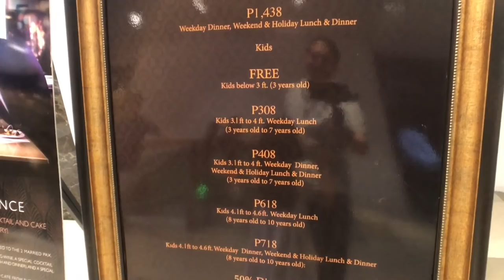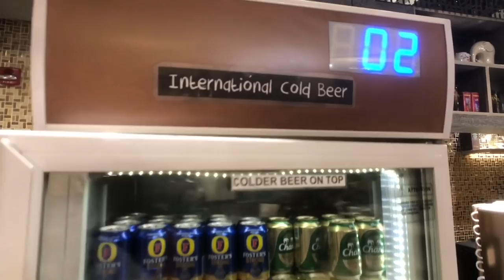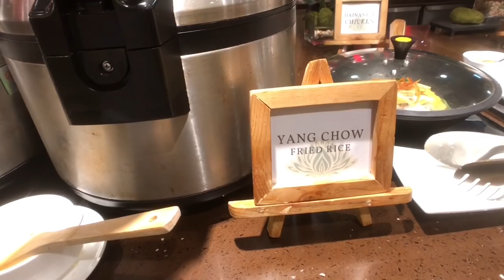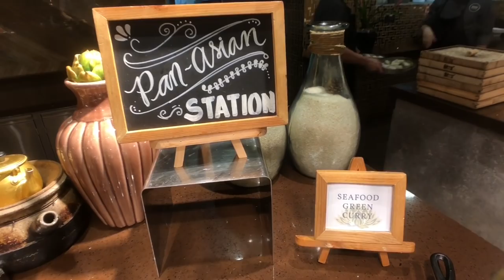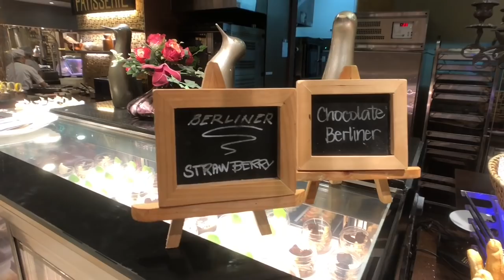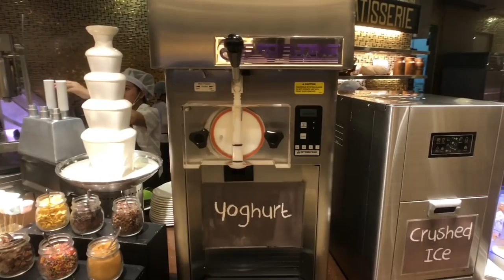Birthday Dinner Buffet at Niu by Vikings SM Aura Premier Bonifacio Global City Manila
Birthday Dinner Buffet at Niu by Vikings SM Aura Premier Bonifacio Global City Manila.  Niu is the lavish buffet concept of the Vikings Restaurant Group which differentiates itself through gourmet dishes, elegant interior design, plush seating and live entertainment.  It is located at the upscale SM Aura Premier Mall in Bonifacio Global City.  Niu by Vikings has 9 live food and drink stations with more than 300 dishes and drinks.  The 9 Stations are: Cold Appetizers and Salad, Japanese, Beverage, Pan Asian, Chinese, Grill, Carving, Continental and Dessert. Starting at the Beverage Station you will have a choice of alcoholic and non-alcoholic drinks, we focused on their White and Red wines, sake and imported beer to pair with our chilled seafood and cheeses.  They also have Ice Cold Draft San Miguel Beer to be paired with the Steamed suahe and Hot Sake with our Japanese dishes and fresh watermelon shakes and infused waters to refresh the palette.  They also have a selection of imported beer like Fosters, Snow, Tawian Beer, Max, Tiger and Chang.
The cold station used to have New Zealand Black Mussels, Slipper Lobster and Crabs, but on this visit only Lumpfish Caviar but we made sure to have a few slices of Spanish Manchego cheese which is made from milk of the manchega Sheep breed and one of the most expensive cheeses in the world.
The Japanese station may look good from far but is far from good as while the colorful assorted maki’s may tempt your eyes it lacks the sashimi choices like ikura and uni to take it to the next level.  We suggest to stay away from the maki rolls and focus on a few slivers of the mainstream sashimi that they do have salmon and tuna and a few pieces of their tempura as long as you grab it once it was freshly cooked.
The weakest station would have to be the Pan Asian as there was nothing that caught our attention and the Fresh Catch of the day was an insulting to the palette Cream Dory one of the cheapest white fish fillets you can buy.
We spent a good deal of time returning to the Chinese station solely for the crabs, the steamed suahe was overcooked.  From their dimsum only the shrimp dumplings stood out but we would have preferred the wrapper to be thinner.  Take note if you are lucky you can ask the Chef for a special order of Chili Salt & Pepper crabs.    Carving stations at buffets are notorious for always serving dry meat as they tend to get overcooked while sitting pretty underneath  150 watt suspended heat lamps.  At Niu this sadly was also the case so make sure to choose your cut of the New Zealand Garlic and Rosemary studded Lamb Leg with mint sauce and  US prime rib with mushroom gravy just so you got your bases covered.  The signature dish at Vikings has always been their Lechon Belly or roasted pork belly and this is worth having at least two servings of as it is crispy, aromatic and just so addictive!
The continental station has wood fired pizzas, fresh pastas and stewed European dishes but the only thing we used to gorge on is unlimited foie gras.  Unfortunately it wasn’t part of the buffet on this visit.  Currently the only other venue that serves unlimited foie gras is the legendary Spiral Buffet at the Sofitel Philippine Plaza.
The dessert station is massive with local desserts, assorted cakes and pastries, fresh fruits, halo-halo, frozen yoghurt, crepes, chocolate fonduefountains, churros and to top it off artisanal ice cream and gelato.

Niu is more than just a Viking’s Buffet it is an offering to the gods, a celebration of life, appreciation for food and a welcome addition to Manila’s evolving Buffet scene.

NIU by Vikings
6th Floor SM Aura Premier Mall
26th Street Corner McKinley Parkway
Bonifacio Global City, Taguig, Metro Manila Philippines